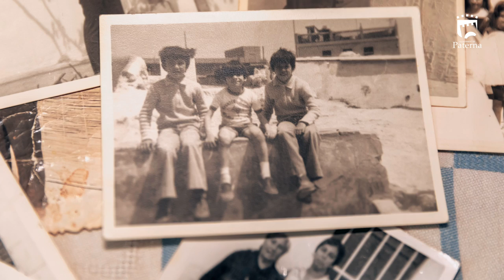Mujeres Coveras Paterna - Pilar Martínez Molero.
“He nacido en las cuevas y siempre seré covera” – Pilar Martínez Molero.

El calendario “Mujeres Coveras 2022-23” es una iniciativa de la concejalía de Inclusión Social y Políticas de Igualdad de Paterna.

Las cuevas vivienda son para Paterna un símbolo inconfundible, ligado a su identidad. Las experiencias de estas quince mujeres coveras nos cuentan la historia de nuestro municipio, sus raíces y sus tradiciones.

A través de este proyecto, el Ayuntamiento de Paterna rinde homenaje a todas y cada una de ellas, las que aparecen y las que no, poniendo en valor sus vivencias, sus aportaciones y el amor a su tierra.

Gracias a todas por escribir la historia de Paterna.